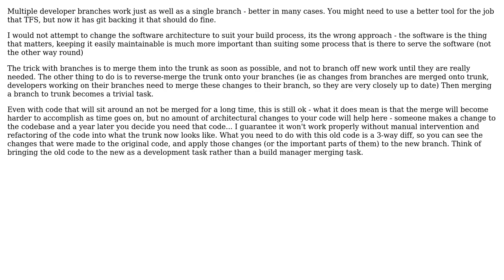Software Engineering: How to manage a single branch?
With thanks & praise to God, and with thanks to the many people who have made this project possible! | Content (except music & images) licensed under CC BY-SA | Music | Images & others | With thanks to user Miyamoto Akira user gbjbaanb and the Stack Exchange Network Trademarks are property of their respective owners. You are responsible for your own actions.